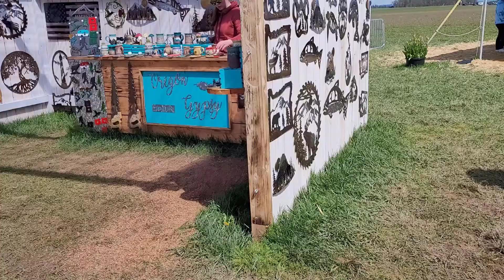Wooden Shoe Tulip Festival 2022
We were so lucky to have such great weather when we visited the Wooden Shoe Tulip Festival in Woodburn Oregon today. It is so amazing to see so many rows and rows of tulip flowers of so many colors. So beautiful! We bought our tickets online and got lucky it was so sunny. It was so great to get out and have a family fun adventure again.